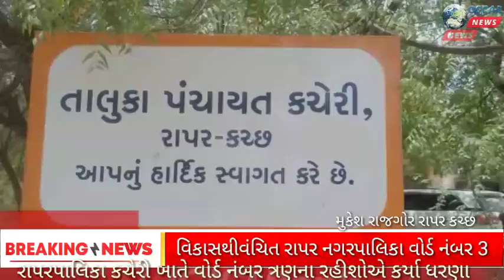રાપર નગરપાલિકા કચેરી ખાતે રહેવાસીઓએ ઘરણાં કર્યા